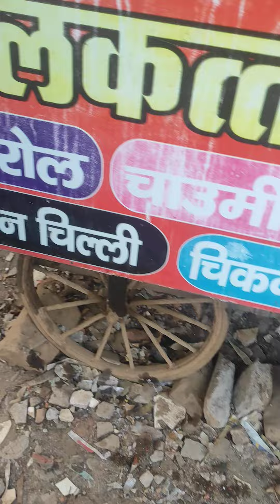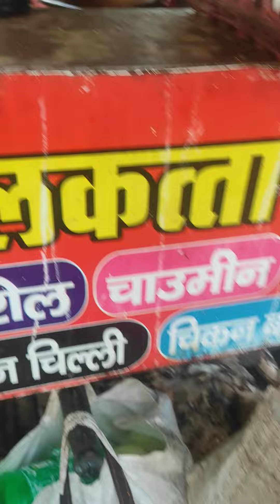Egg Roll, Chicken Roll, Chicken Chilli in Balaghat 🔥👍